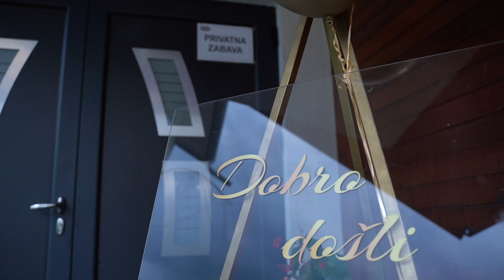Uroševo punoletstvo 22.07.2023. restoran Amfora Šabac